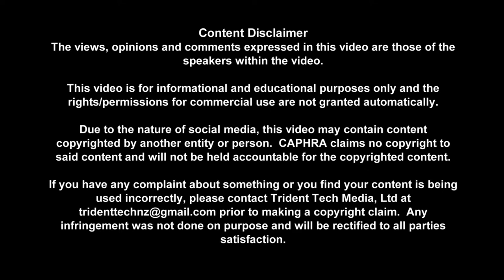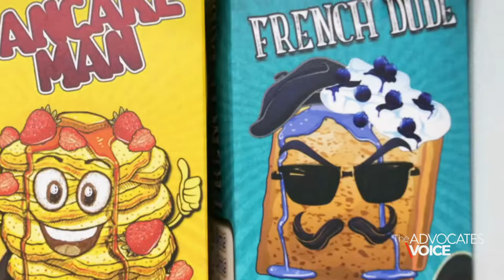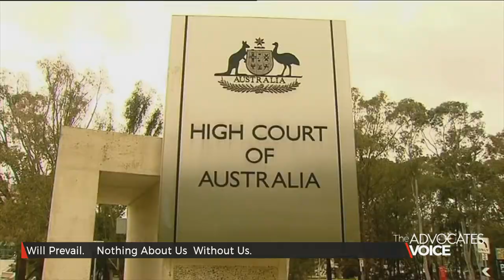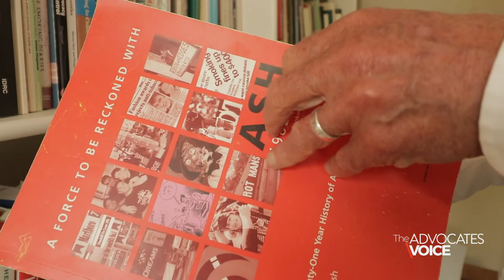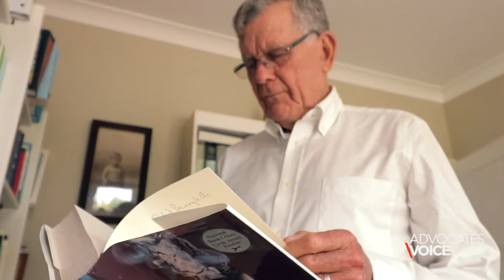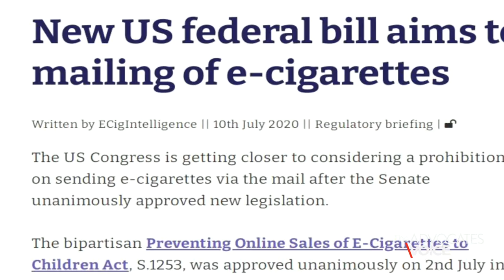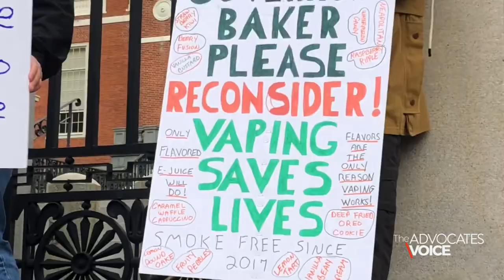The Advocates Voice - Episode 3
Hello and welcome to The Advocates Voice.  Discussing news and information on public health policy,  law and consumer advocacy for safer nicotine products in Asia Pacific and the world.

These issues affect everyone - the millions of smokers in the region, policymakers, consumer advocates and the public.  Knowledge is Power.

*Link to full interview with Professor Robert Beaglehole, director of ASH NZ can be found

Episode 3

Stories in Depth:
                                                        Starts at:
Australia                                              :46
New Zealand                                    4:40
US Postal Ban                                  6:43

Summary Review:
                                                           Starts at:
Philippines                                        8:13
Europe:  Denmark                            8:48
Call to Action                                    9:20